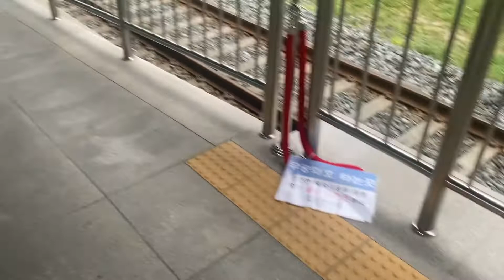(9)(부산갈맷길 1-1코스)(끝) 기장역 플랫폼, 일정 종료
고상홈과 저상홈이 혼재되어 낭비가 발생하고 있는 현장을 살펴봅니다. 이것으로 갈맷길 1-1코스 걷기 일정을 모두 마쳤습니다.